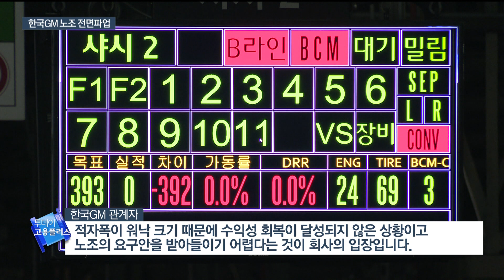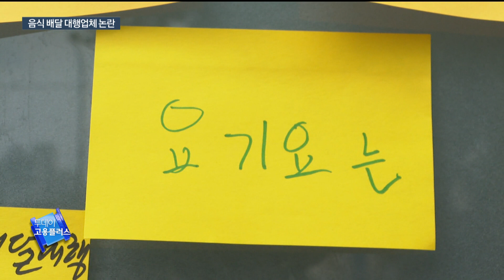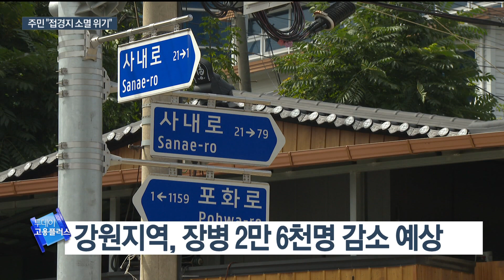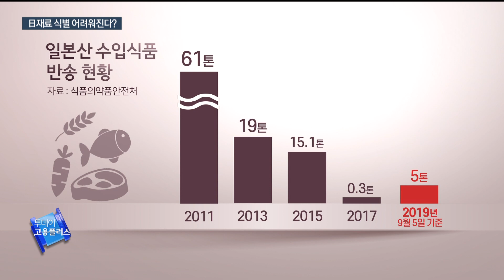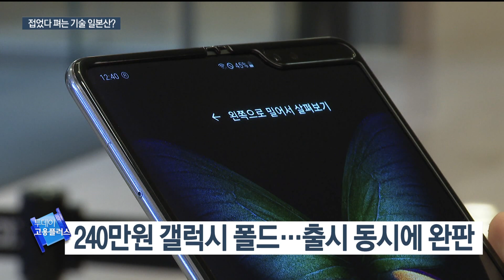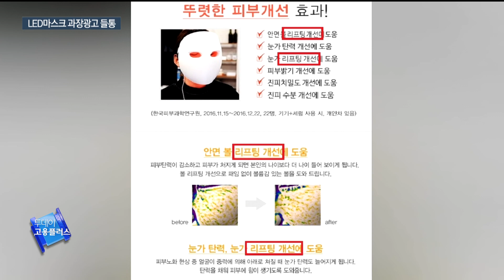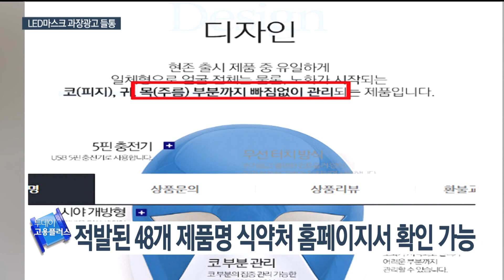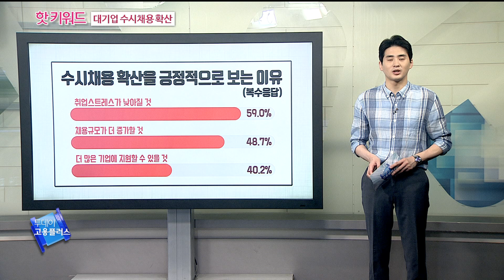[투데이 고용플러스 190910]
진행 박하윤
한국GM 노조 전면파업…임금 인상·사업계획 요구
"우리도 근로자다"…요기요·배달원 갈등 격화
[경제단신] 톨게이트 노조원 250여명, 도로공사 점거 농성
[경제단신] 한은 "잠재성장률 2.5~2.6%…하락속도 빨라져"
[사회단신] 연합뉴스 수습기자 모집…20일 접수 마감
국방개혁 따른 접경지 군부대 축소…지역주민 반발
日 방사능식품 우려 큰데…원산지 표시 완화 논란
폴더블폰, 데뷔는 했는데…문제는 일본산 필름
2500만원 와인, 1만원 생활용품…추석선물 양극화
"LED마스크, 효과 미검증"…광고 무더기 시정명령

진행 안치용
핫키워드 (대기업 수시채용 확산)
어제 공채가 줄고, 특채와 같은 수시채용이 늘고 있다고 이야기했는데요. 그렇다면 실제로 취업준비생들은 이러한 수시채용에 대해 어떻게 생각하는지 핫키워드에서 알아봅니다.